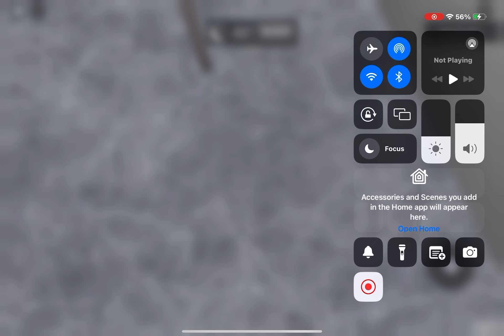Bradley Aerix | Roblox | E66 Spawn